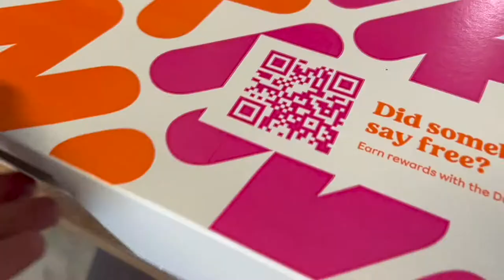Cutting Fence Posts On The Wood-Mizer For Our COWS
We can't wait to get our beef! This will be a totally new experience for us.